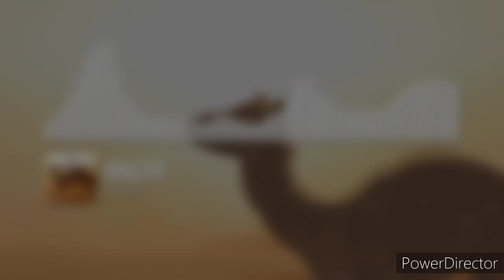EDM Recommendations #37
Man, this feels longer than 5 days just for doing this video. I'm sure I've picked some based tracks too. 😉

Genres:
#1: Briddim
#2: Melodic Dubstep
#3: Future Bass
#4: Drumstep / Dancefloor Drum & Bass
#5: Brostep